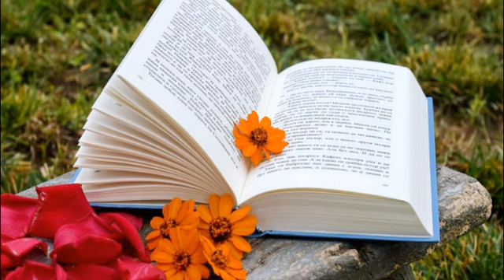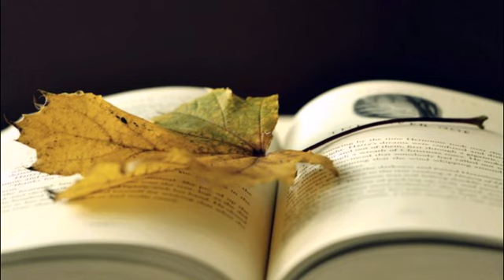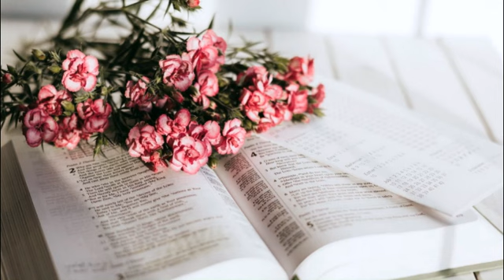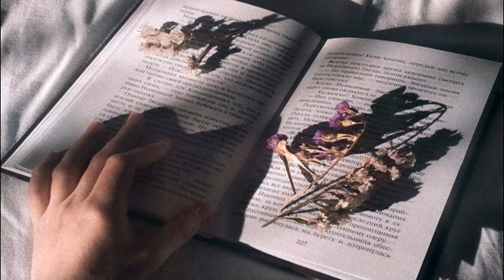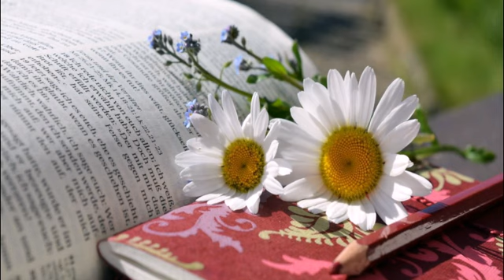ЦВЕТЫ И КНИГИ